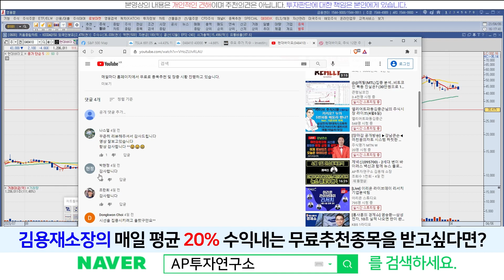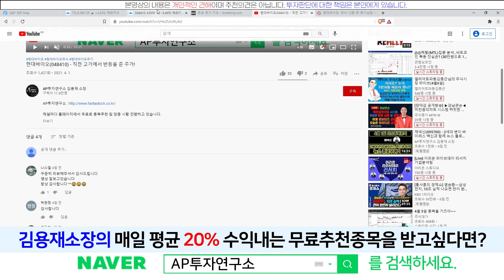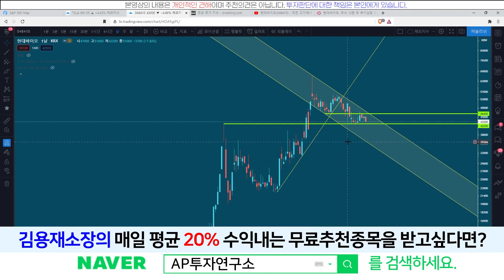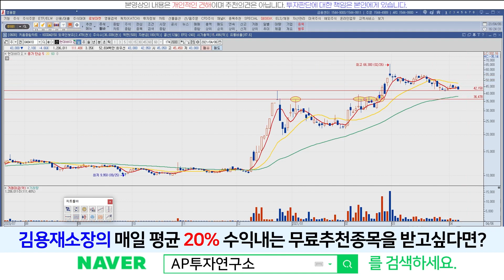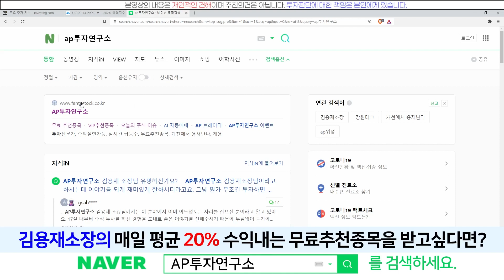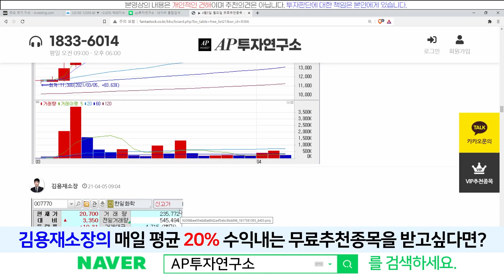현대바이오(048410) - 주가는 흐르고, 조용합니다!?